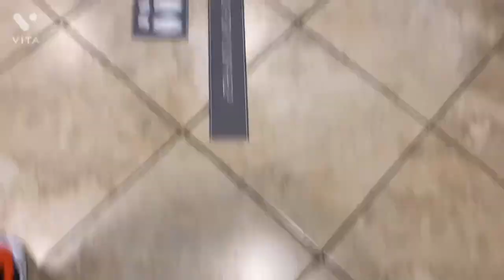BGSU equipment takes on Tennessee!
Hi guys first vlog here! This is the bgsu equipment staff and our journey with the team! Go falcons!